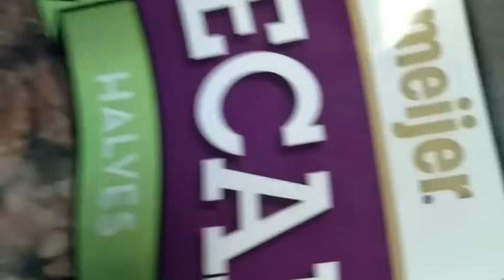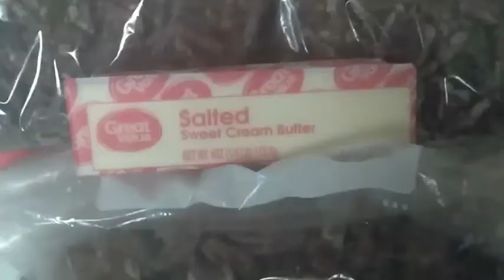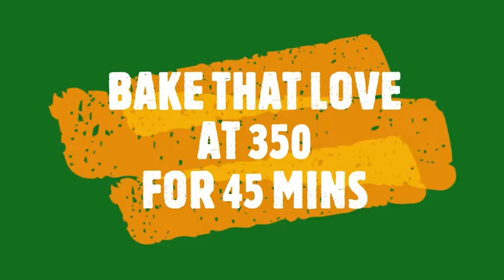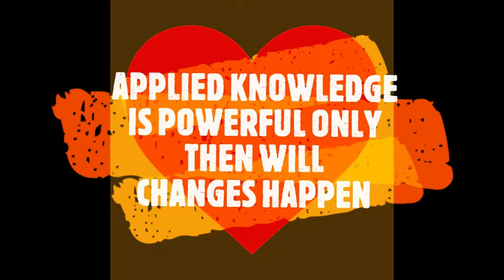THIS TURTLE HERE SMH DELICIOUS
KETOGRANNY'S WAY
SF CARAMEL APPLE TURTLE DUMP CAKE
7 HONEY CRISP APPLES
1 1/2 C SPLENDA
3 STICK + 3 TBS SALTED BUTTER
1/4 C CINNAMON
1 tsp VANILA EXTRACT
1/2 tsp xantham gum
1/2 tsp pink salt
1c SF CARAMEL
1 BOX SF PILLSBURY YELLOW CAKE MIX
1 1/2 C BUTTER ROASTED PECANS
1 1/2 SCOOPS OF REBEL BUTTER PECAN ICE CREAM

Looking for low carb, sugar free, fat burning dessert options? look no further
KETOGRANNY'S WAY
SF CARAMEL APPLE TURTLE DUMP CAKE is a great way to transition to a low carb SF LIFESTYLE

KETOGRANNY'S WAY YOUTUBE VIDEOS WILL TEACH YOU
HOW TO LOSE FAT, TAP INTO UR FAT STORAGE NATURALLY, EAT THE FOODS YOU LOVE AND FEARED, MAINTAIN A FAT BURNING METABOLISM, REVERSE T2 DIABETES AND OTHER DIETARY ILLINESSES LONG TERM WITHOUT MEDS AND HOW TO BURN FAT USING MY STRETAGIES,HACKS,TIPS,RECIPES,IDEAS AND MORE